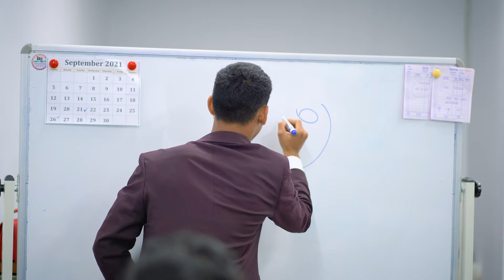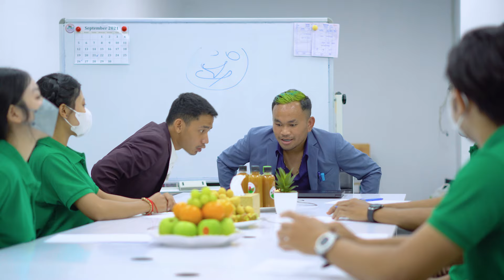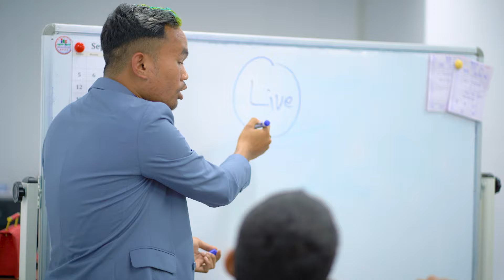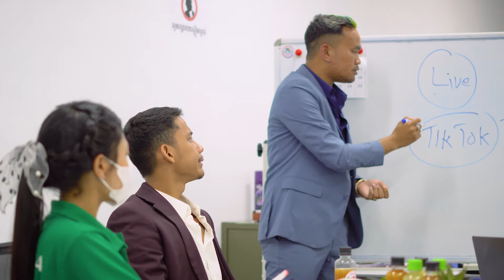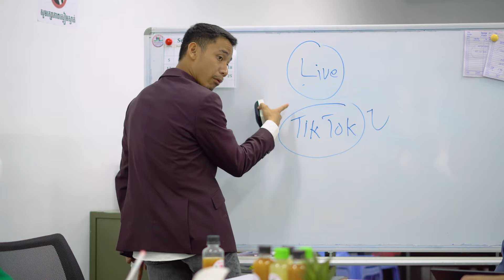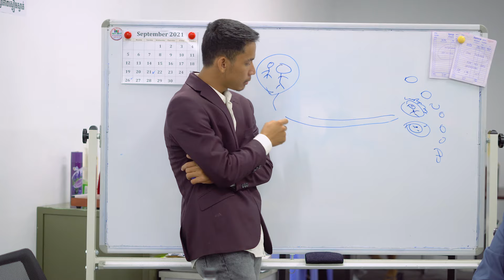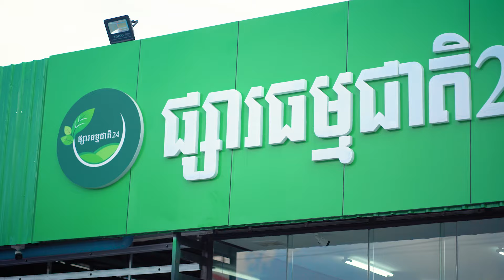សម្ដែងធ្វើល្អ [ Short Film ]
👉 ផ្សារធម្មជាតិ24 ៖ ផ្សារលក់ផលិតផលមានគុណភាពខ្ពស មានសុវត្ថិភាព រសជាតិឆ្ងាញ់ មានទំនួលខុសត្រូវរាល់មុខទំនិញមានគុណប្រយោជន៍សម្រាប់សុខភាព និងសម្រស់។
📍 អាសយដ្ឋាន៖ផ្ទះលេខ509 ផ្លូវលេខ ១៩៨៦ សង្កាត់ភ្នំពេញថ្មី ខណ្ឌសែនសុខ រាជធានីភ្នំពេញ។
📞 ទូរស័ព្ទលេខ៖ 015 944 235 / 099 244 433